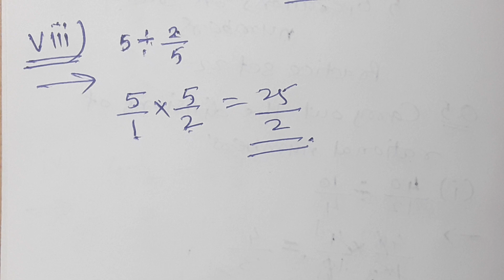//38//Class 7th Mathematics, Operations on Rational numbers, Practice set 22, Part 3, Chapter 5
Class 7th Mathematics, Operations on Rational numbers, Practice set 22, Part 3, Chapter 5,Division of Rational Numbers, Practice set 22, Part 3, Class 7th, MH State, Chapter 5,